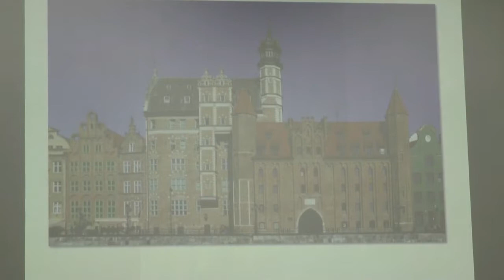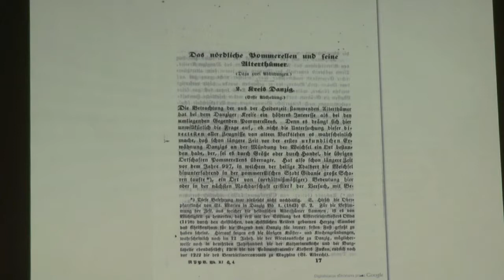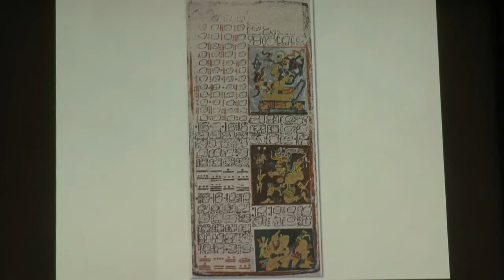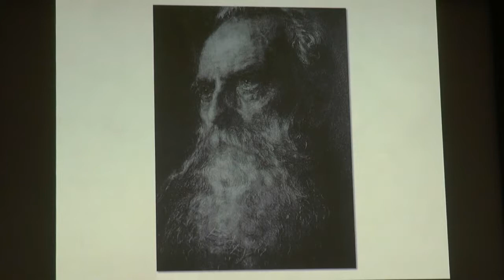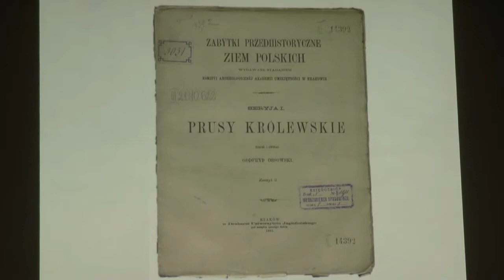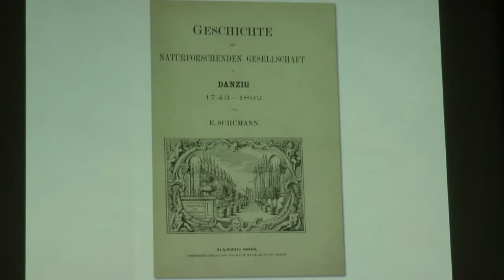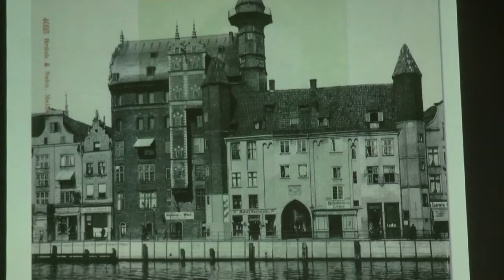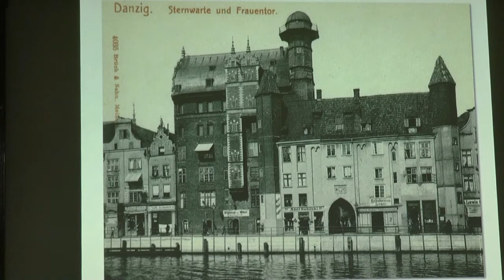Działalność Towarzystwa Przyrodniczego w Domu Przyrodników. Tadeusz Grabarczyk | 2019.08.31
Działalność Towarzystwa Przyrodniczego w Domu Przyrodników
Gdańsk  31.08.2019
Opowiada: Tadeusz Grabarczyk
W ramach cyklu wykładów: „Gdańscy twórcy europejskiej nauki” Przywracamy pamięć o gdańskiej nauce!
Organizatorzy: Fundacja dla Gdańska i Pomorza, Muzeum Archeologiczne w Gdańsku, Gdańsk Strefa Prestiżu
Koordynator projektu: Anna Pisarska-Umańska
Zdjęcia i realizacja: Mirosław Koźbiał